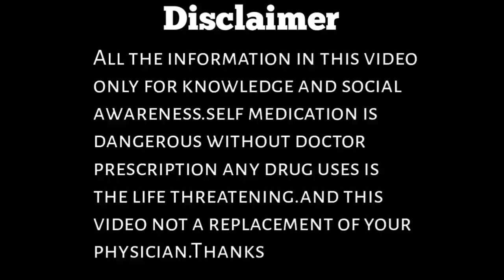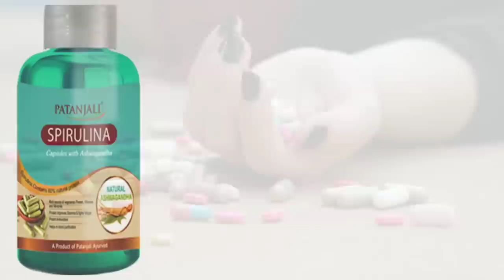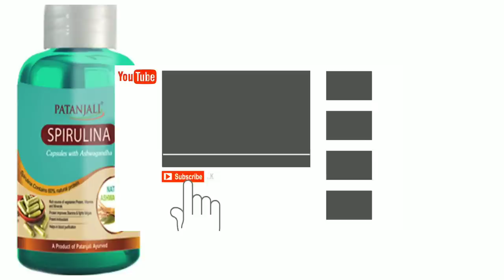Patanjali Spirulina Ashwagandha Benefits || Ashwagandha ke fayde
💪 Question Solved 👇

1 Patanjali Spirulina Tablet benefits
2 Patanjali Spirulina Tablet Review
3 Patanjali Spirulina benefits in hindi
4 Patanjali Spirulina capsule
5 Patanjali Spirulina Ashwagandha
6 Spirulina Patanjali
7 Spirulina Baba Ramdev
8 Patanjali Spirulina ke fayde
9 Patanjali Spirulina Side effects
10 What is spirulina
11 Spirulina kya hota hai
12 Patanjali Spirulina capsule with Moringa
13 Be healthy India
14 how to gain weight with Spirulina
15 how to gain weight
16 how to lose weight with Spirulina
17 Patanjali spirulina price
18 Moringa Benefits
19 Patanjali spirulina with Moringa
20 Patanjali Spirulina Ashwagandha Benefits
21 Patanjali Spirulina Ashwagandha price
22 Patanjali Spirulina Capsule with Ashwagandha
23 Ashwagandha Benefits for men
24 Ashwagandha Benefits for women
25 Ashwagandha side effects
26 Ashwagandha testosterone
27 Ashwagandha powder
28 Ashwagandha ke fayde
29 Ashwagandha churna Benefits in hindi
30 Ashwagandha for height